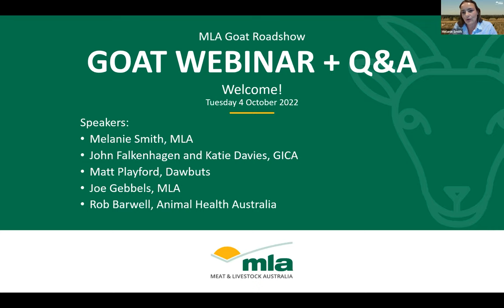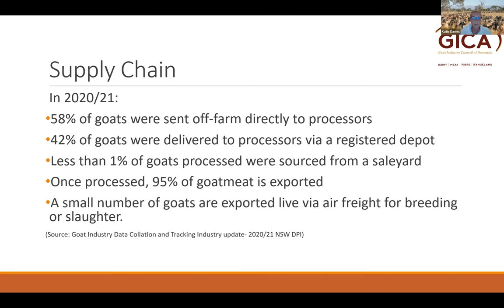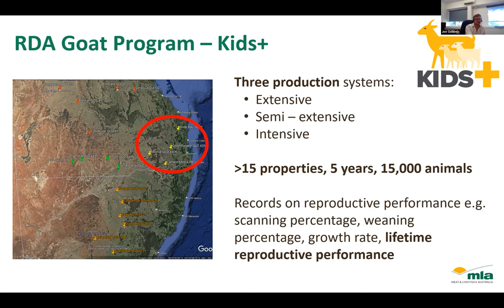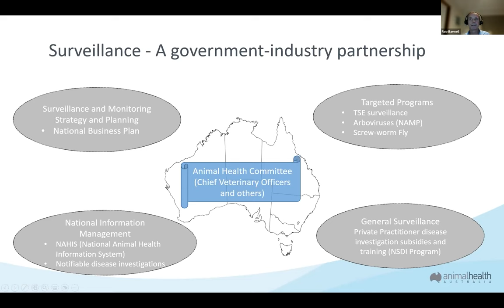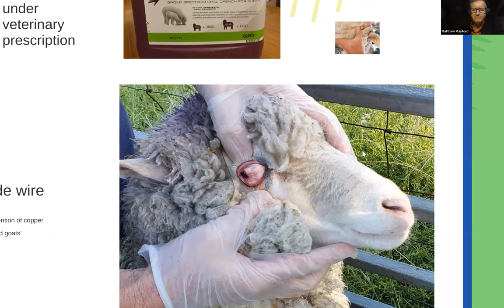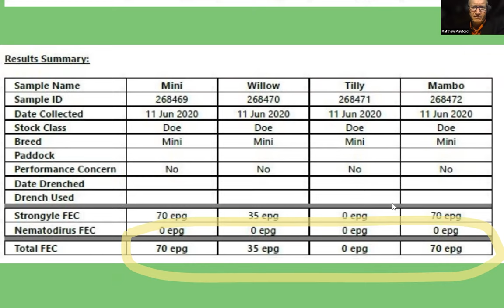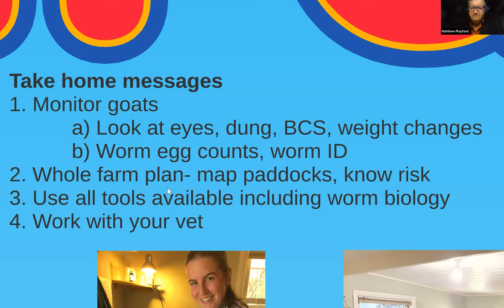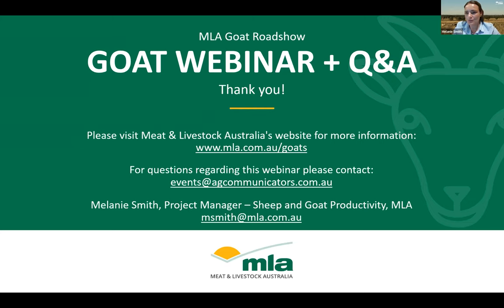Goat Roadshow Webinar – Goat Industry Need to Know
Goat Industry Roadshow webinar delivered on the 4th of October 2022.